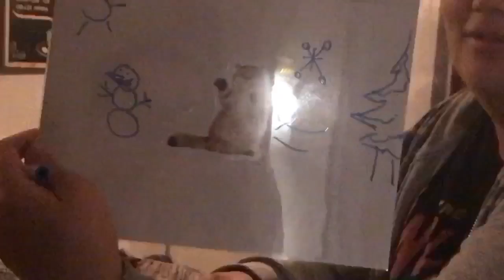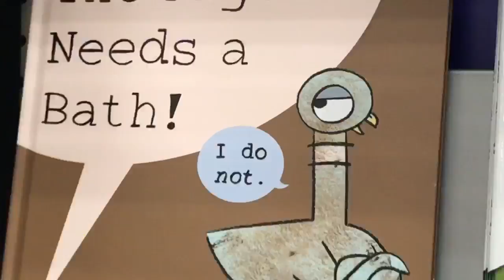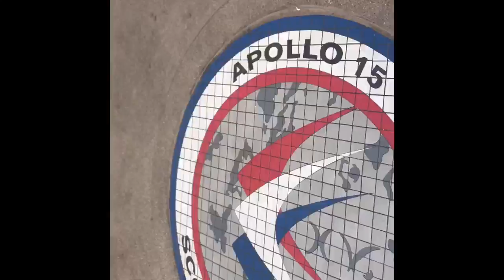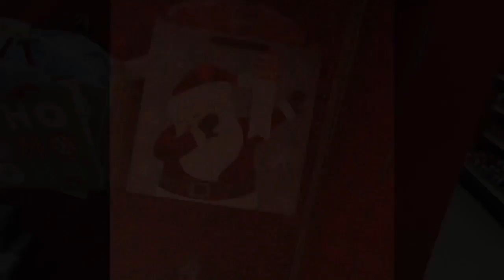Let’s get weird!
Thanksgiving Week
Target Run
Black Friday!